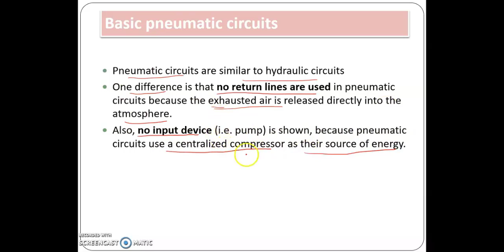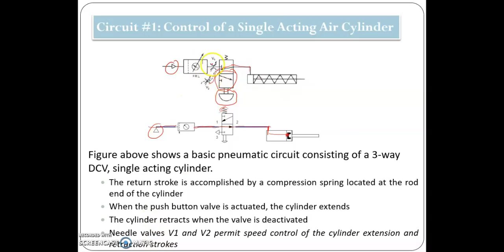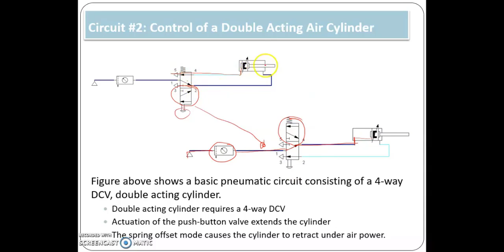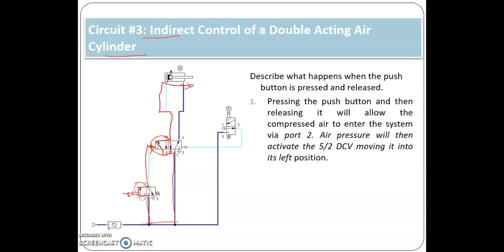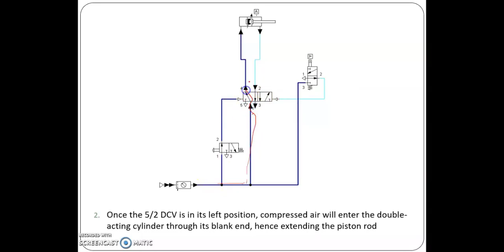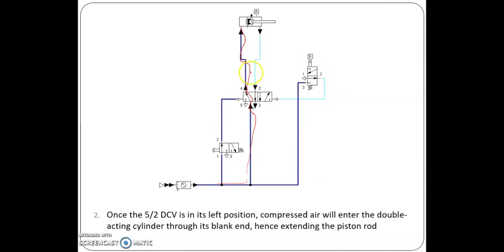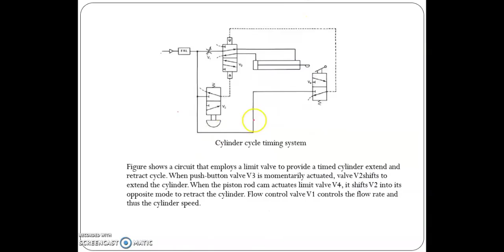MEM341 C10 Part 2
A part of subchapter for the subject fluid power technology (MEM341), chapter 10 Part 2.